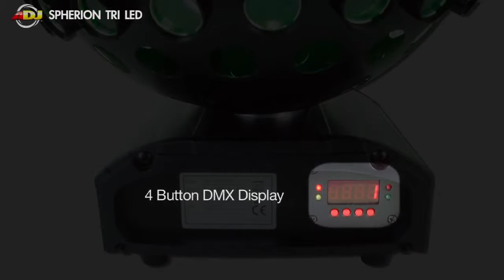American DJ Spherion Tri LED